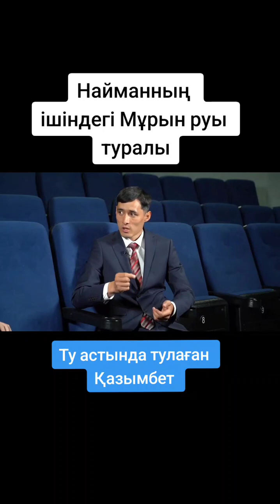ТУ АСТЫНДА ТУЛАҒАН ҚАЗЫМБЕТ — PhD докторы Қуаныш Жұмабекұлы